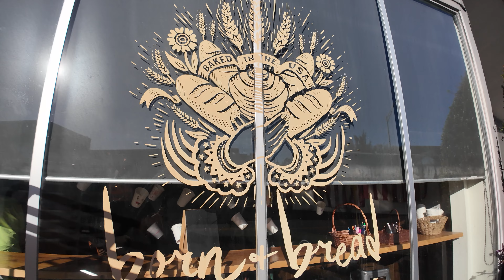48 hours in Central Florida: Flying Avelo Airlines from Charlotte to Lakeland